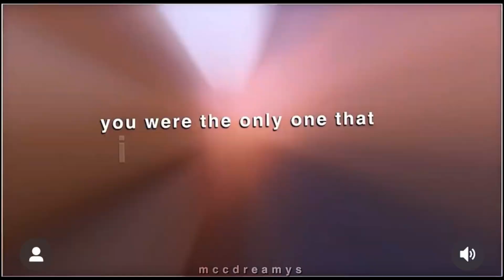angsty ship edits bc pain.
i’m sorry for not editing today i had a packed schedule😭

0:00 betty + veronica | beronicasfate
0:33 cristina + teddy | mccdreamys
1:17 betty + veronica | beronicasfate
1:55 tara + amber | poison.trees
2:40 beca + chloe | hailsaep
3:33 max + eleven | liarshoax
3:58 rosa + amy | peraltiaqcs
4:33 andy + haley | addieeditss
4:58 betty + veronica | beronicasfate
5:30 betty + veronica | beronicasfate
5:58 beca + chloe | ethernvl
6:39 nancy + robin | maqsvoid
7:04 brittany + anna | monicasdino
7:28 beca + chloe | ethernvl